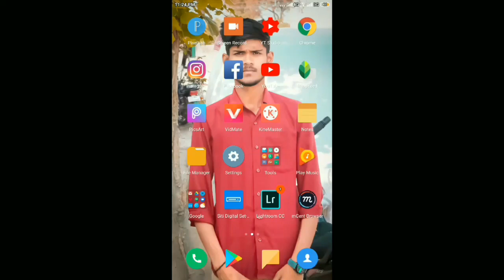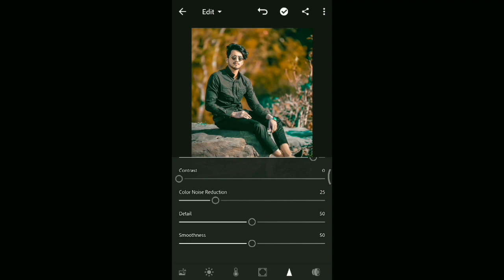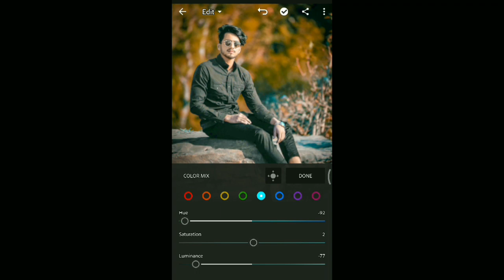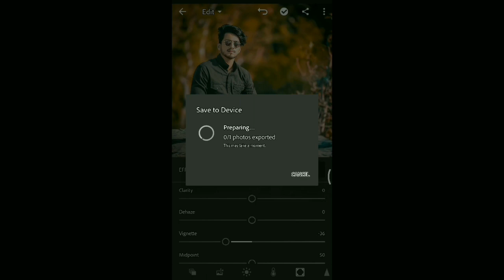Lightroom best pic mr_faizu_07